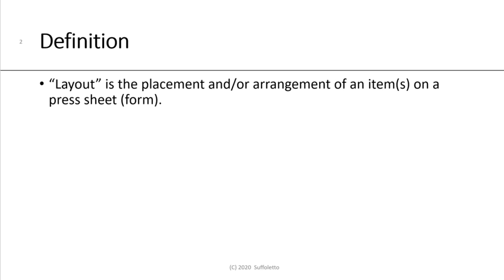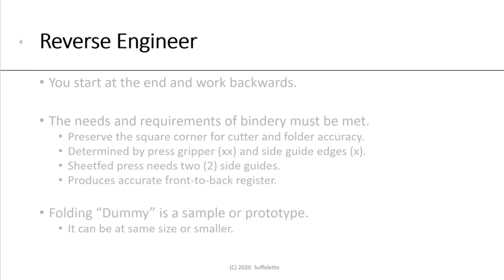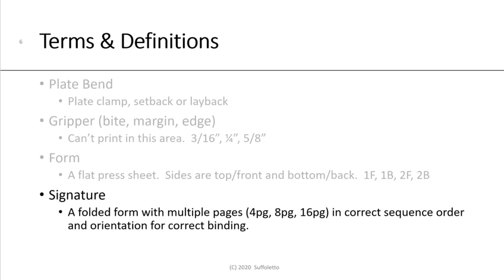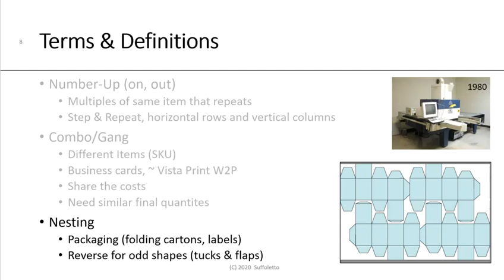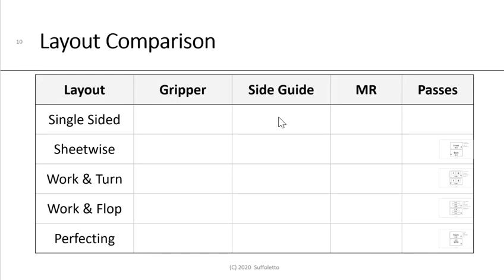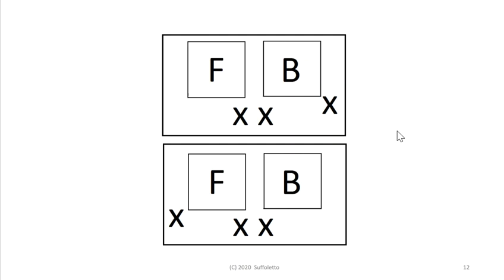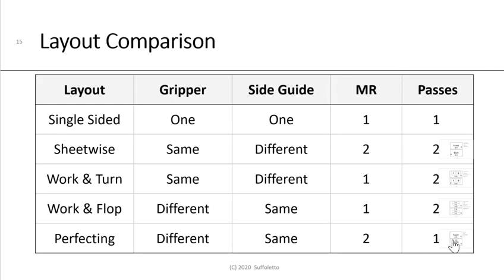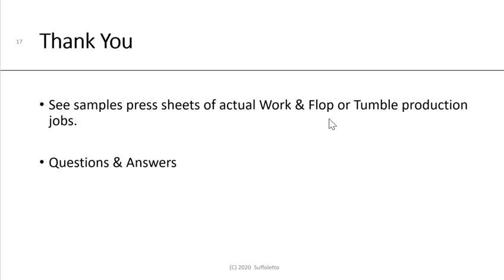Press Form Layout Imposition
Discuss various press form layouts, such as Sheet-Wise, Work & Turn, Work & Flop ir Tumble, and Perfecting.  Also, combination gangs and step & repeat.